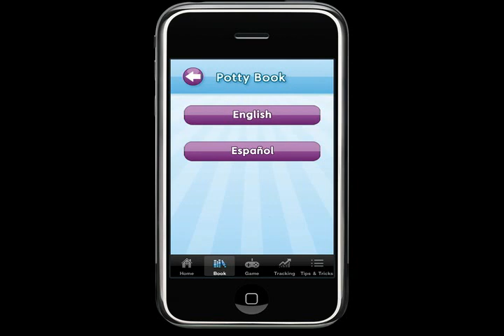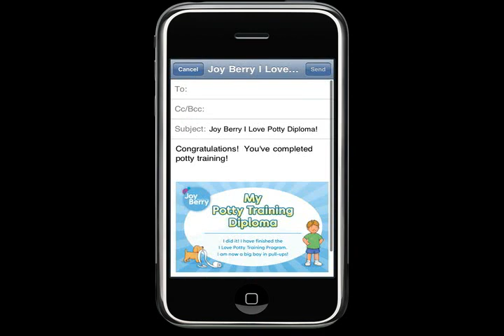I Love Potty Training iPhone & iPad App Demo by Joy Berry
Music and Lyrics by Joy Berry

Four potty training apps in one! I Love Potty Training is the ultimate potty app for you and your child.

From interactive eBooks for boys & girls to tracking tools and rewards to tips and advice, this app has everything you need for successful potty training. It even emails you a diploma when training is complete!

What you'll find in this app:

I LOVE POTTY TRAINING INTERACTIVE EBOOK (Boy's & Girl's Versions)
POTTY TRACKER & GREAT JOB REWARD BUTTON
POTTY DROP GAME
POTTY TRAINING TIPS & ADVICE
AUTO EMAIL DIPLOMA
ENGLISH & SPANISH BOOK VERSIONS

I LOVE POTTY TRAINING INTERACTIVE EBOOK:
(one for boys, one for girls)

Joy Berry's bestselling potty training books are now interactive eBooks to help your child learn to use the potty and lessen fears around it. The books are narrated by children and feature fully animated and interactive scenes showcasing the potty and how to handle using it. Each book features a main character and a cute kitten or puppy mascot that speaks when touched.

The daily potty tracking tool allows you to track and view your child's progress as he or she learns to master the potty. Start by entering the day/date you begin potty training, then drag and drop a sticker each time your child uses the potty. Choose "pee" or "poop" respectively. Save results and view them by day, week, total, and average per day.

Access the Great Job button from the tracker or main menu. You child will love to press the button and hear their doing a "Great Job" (with applause).

POTTY DROP GAME:
OOPS! That doesn't go in the potty! Have loads of fun teaching your toddler what can and cannot go into the toilet with Potty Drop.

How To Play:
Objects fall from above and players must catch only what belongs in the potty. Watch the "green/good" meter go up as toilet paper drops successfully into the potty, and watch it go down as other objects such as hamburgers and tricycles drop in by mistake. WATCH OUT! Too many "bad" objects and the potty will overflow!
Tilt your iPhone side to side to slide the potty back and forth at the bottom of the screen. When the green/good meter is full, you WIN.

TIPS & ADVICE:
The advice section in this app is based on Joy Berry's bestselling potty training books and kits. In the books you'll find everything from getting started to safety around the potty.

EMAIL DIPLOMA:
When potty training is complete (typically when diapers are no longer needed or the child goes consistently in the potty), simply press: "We're Done, SEND DIPLOMA" on the tracking screen. This will prompt you to enter information so the Potty Training Diploma can be E-mailed to you. Print it out and display it proudly! Please note, you'll need an Internet connection and have mail configured on your device.

ENGLISH & SPANISH VERSIONS OF EBOOK
The Joy Berry brand of books is dedicated to diversity and the delivery of media in many formats and languages. In this app you'll find the interactive eBook is available for both boys and girls, in English and Spanish.

ABOUT JOY BERRY:
Joy Berry is the bestselling author of more than 250 books (85 million copies sold) that teach children of all ages about good behavior, life lessons, and responsibility. Her pragmatic, problem-solving style has helped millions of children build life-long tools that help them make good choices and lead happy, responsible lives.

Joy Berry began her more than 30 year career teaching in the Ontario and Arcadia school districts in Southern California, and continues her work in schools and community centers in the New York area. Joy is actively writing and is currently working on new books and product lines for children ages 1-12.

You can find more from Joy Berry, including all her available book and media,